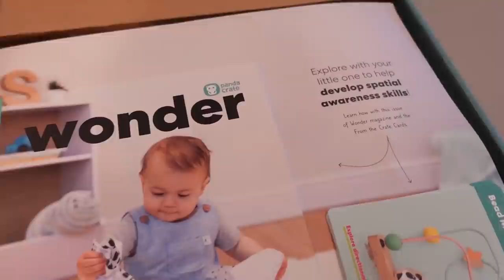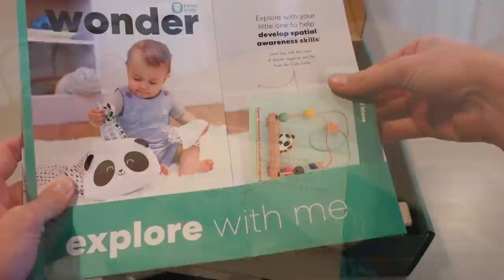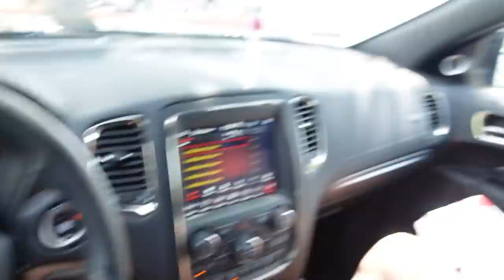24 Hour Pregnancy Simulator *22 POUND WATERMELON BELLY*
I spent about 24 hours with a 22 pound watermelon strapped to my belly to simulate what it is like being pregnant. My wife 9 months pregnant at the filming of this video and I got to see a little of what it is like to be pregnant. This challenge was SO difficult and dangie!!!